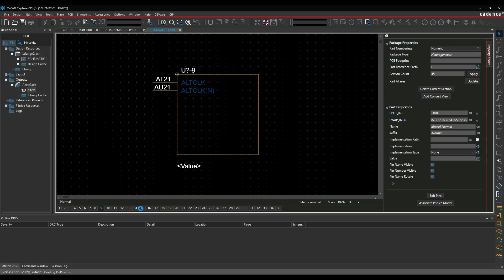OrCAD Capture FPGA Pin Import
Here we explore the FPGA import for OrCAD Capture